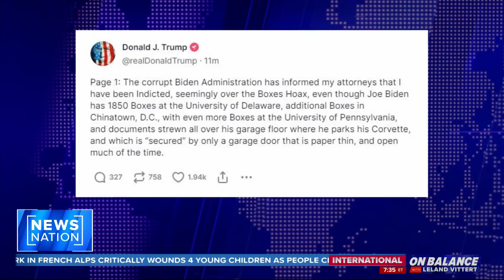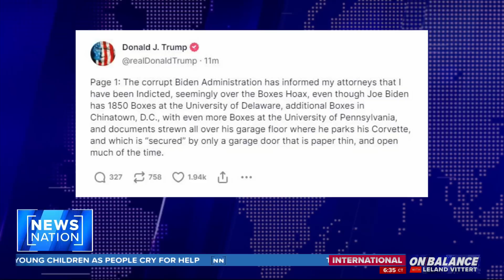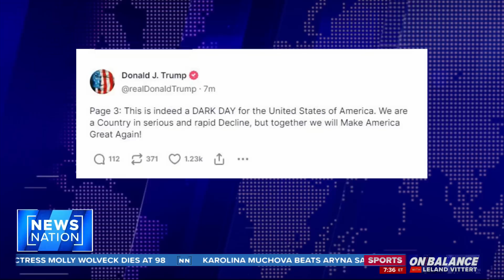Trump indicted in classified documents case | On Balance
NewsNation sources confirmed that a grand jury has indicted former President Donald Trump following an investigation into his handling of classified documents.